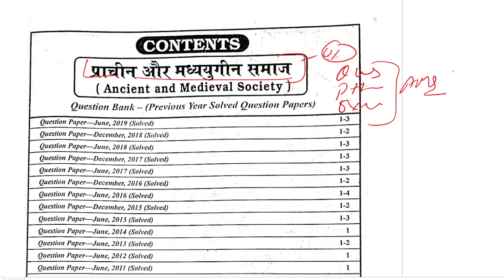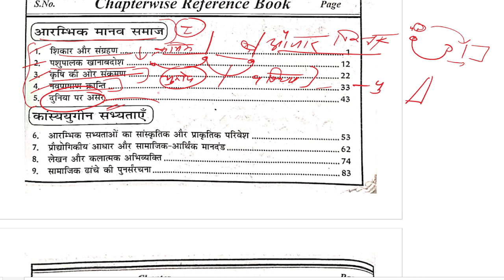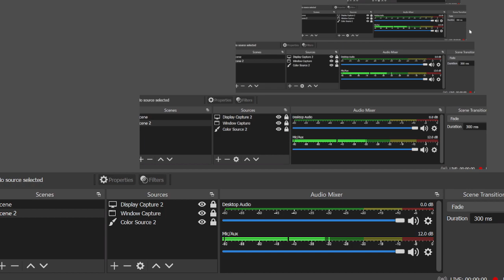MHI-01 || Unit - 1 Important Questions & Topics || MA History IGNOU || Ancient & Medieval Societies